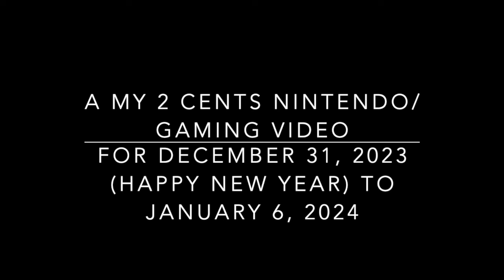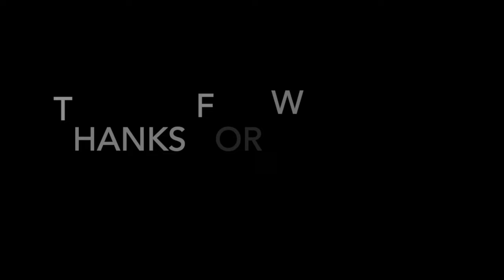My 2 Cents - Switch 2 Predicting, Square Enix AI, CD Projekt Red Not for sale & Baldurs's Gate 3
For this week My 2 Cents Nintendo/Gaming video for the week of December 31, 2023 (Happy New Year) to January 6 2024 I give my thoughts on predicting made on Switch 2, Square Enix looking more in AI, CD Project Red isn’t for sale (for now) & Some players are getting banned on the Xbox version of Baldur’s Gate 3

00:00 - Intro

01:46 - Quick My 2 Cents

07:18 - Movies/TV Shows

12:06 - Part 1 Switch 2

20:08 - Part 2 Square Enix

25:20 - Part 3 CD Projekt Red

31:14- Part 4 Baldurs’s Gate 3

37:04 - Outro